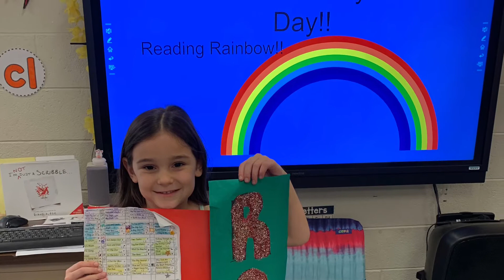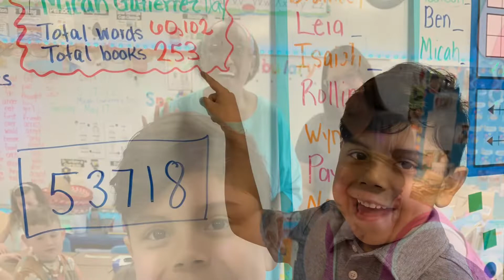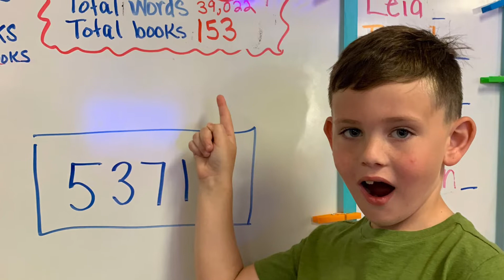2021-2022 Skipper’s Divers First Grade